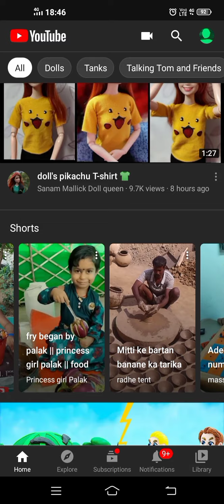Amazing Paper Craft Video,wow wonderful paper craft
amaizing paper craft
wonderful paper craft